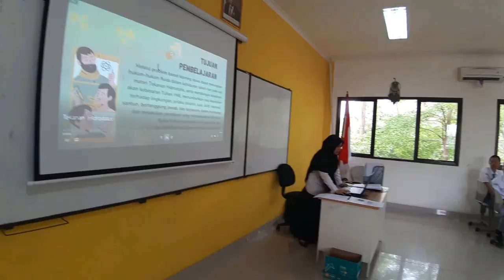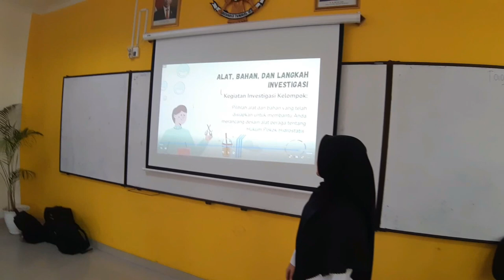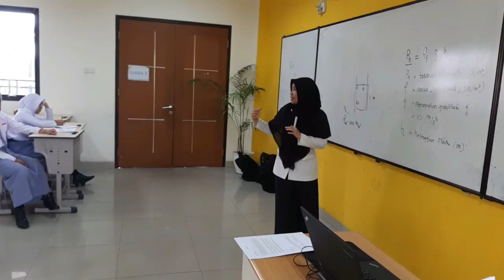Aksi 1 PPL 1 Sandra Pertiwi Putri PPG DALJAB KATAGORI 1 GEL 2 UNILA 2022